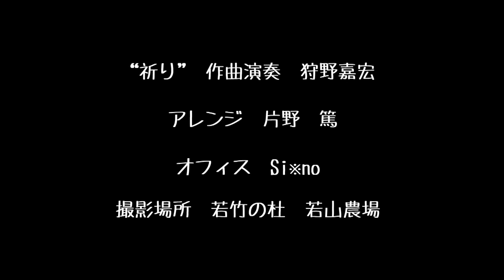“祈り” 狩野嘉宏 2018 INORI~ Karino Yoshihiro Shinobue Japanese Bamboo Flute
「祈り」
作曲、演奏/狩野嘉宏
編曲/片野篤
撮影/荒川恒昭
協力/若竹の杜・若山農場